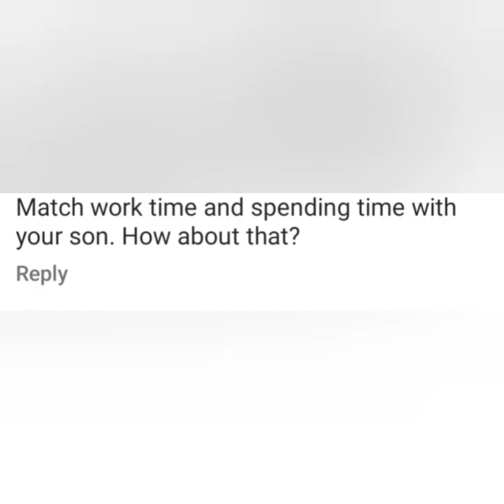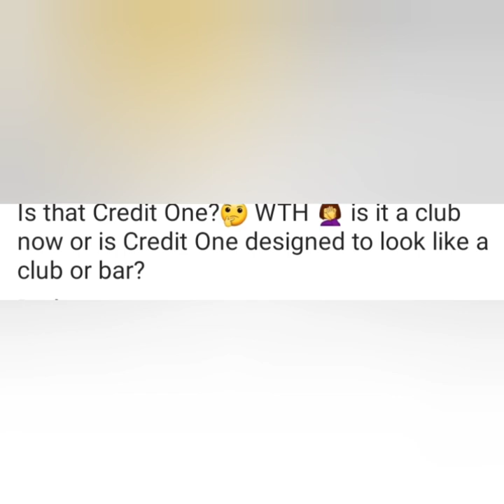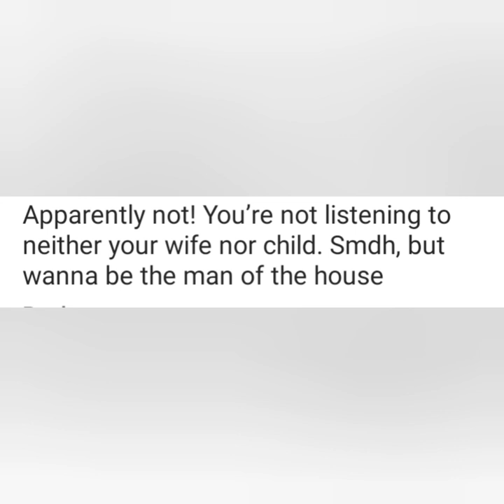MAURICE SCOTT GETS DRAGGED ON SOCIAL MEDIA ONCE AGAIN! WHAT'S HAPPENING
Maurice Scott of Love and Marriage Huntsville has been getting ripped a new one by the fans of the show after last Saturday's episode.